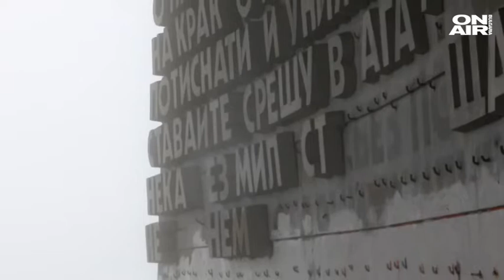Започна възстановяването на външните мозайки на паметника на връх Бузлуджа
Започна възстановяването на външните мозайки на паметника на връх Бузлуджа. В почистването и съхранението им участват над 20 доброволци, сред които и французи, англичани, руснаци и холандци. От Фондация "Проект Бузлуджа“ търсят "осиновители“ на още четири мозайки. За възстановяването само на една са необходими около 5 хиляди лева. Преди началото на зимата ще бъде изградено и временно защитно покритие.